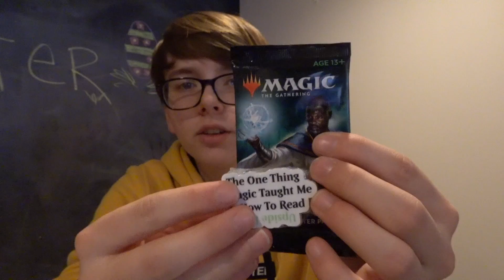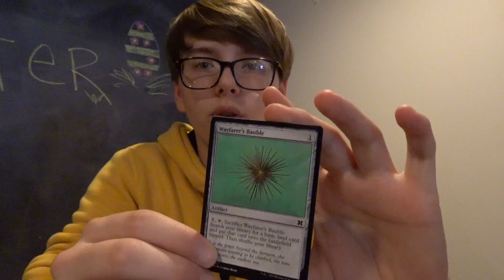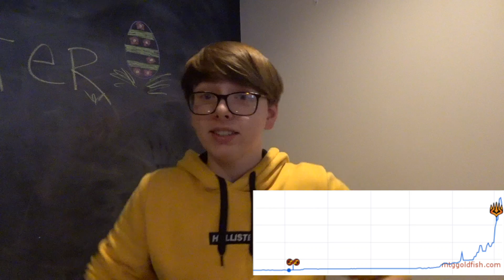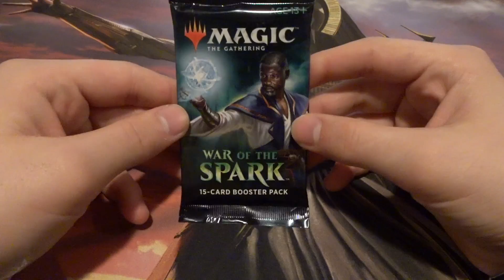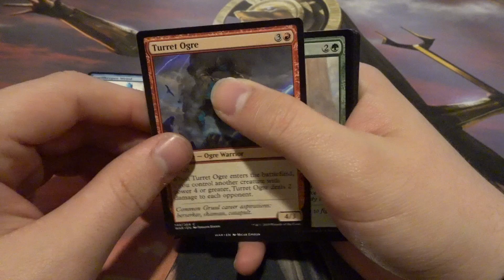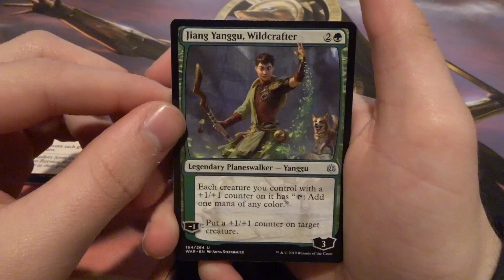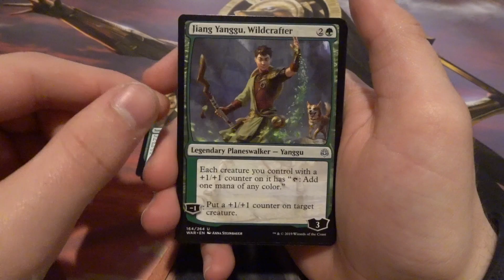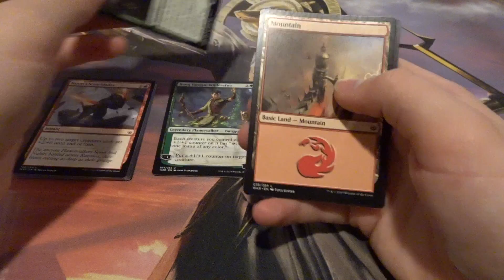BUYING THIS CARD MADE ME A TON OF MONEY! - MTG Market